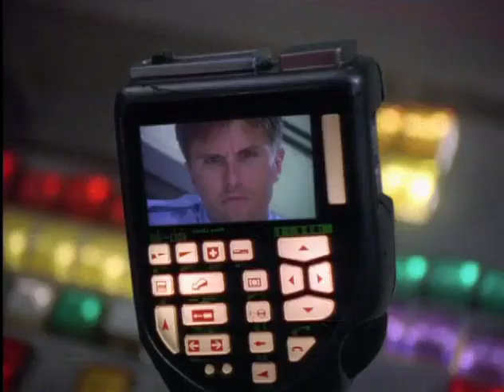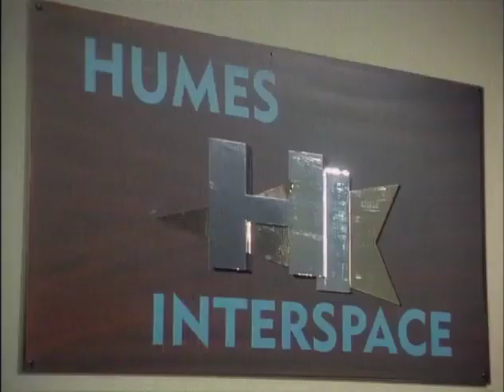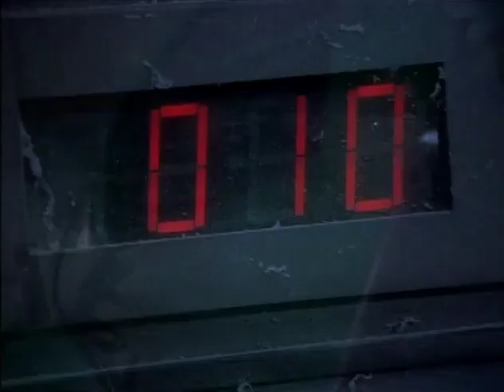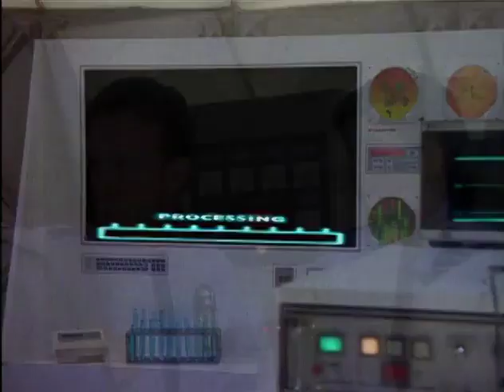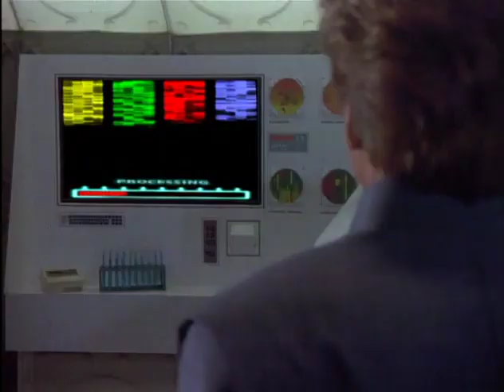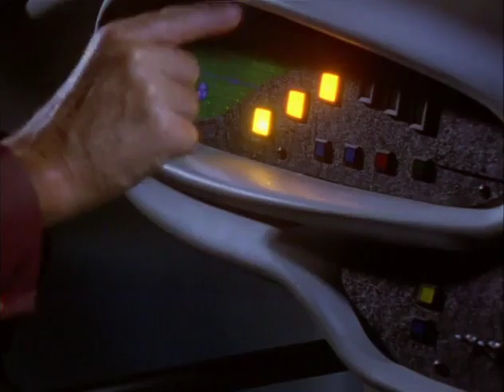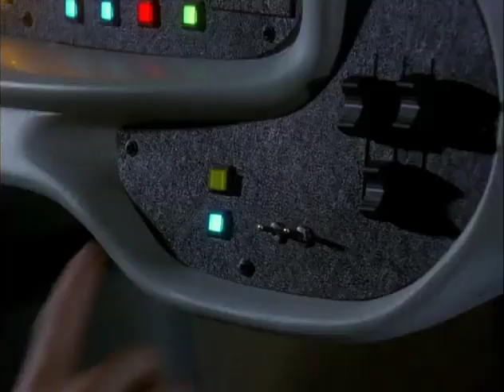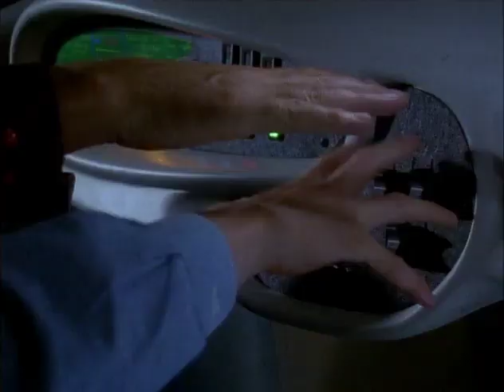Space Precinct Episode 3 Body and Soul